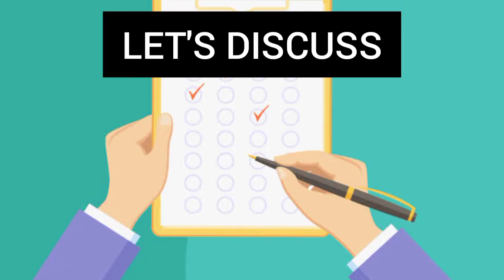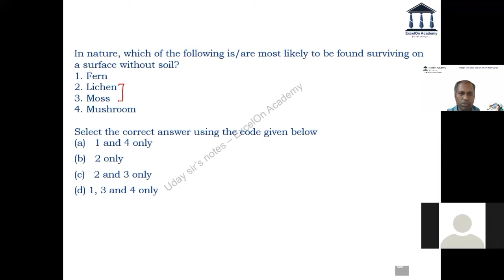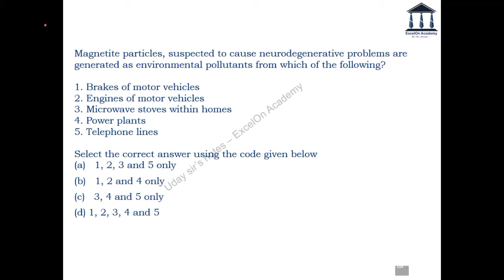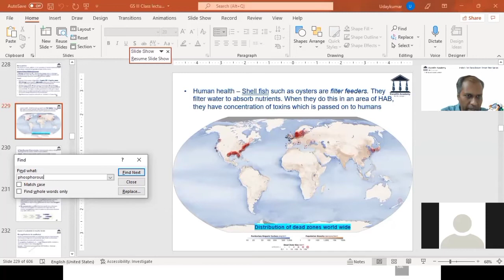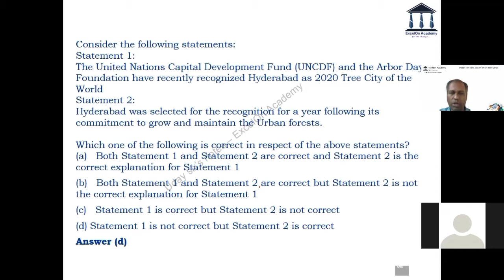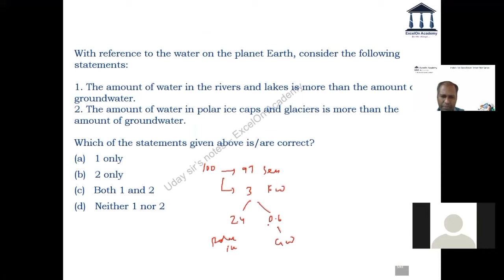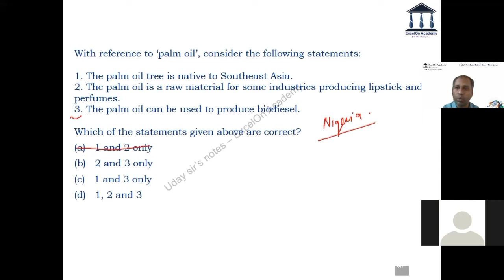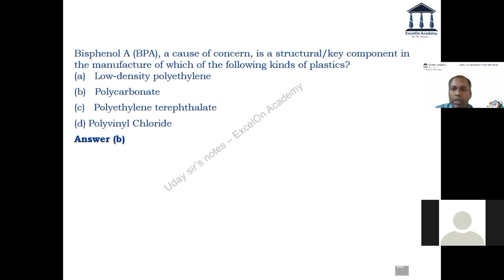UPSC PYQs 2021 (Prelims) - Environment and Ecology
Uday sir discusses important PYQs from UPSC , CSE 2021 Prelims.
to take a free test today.